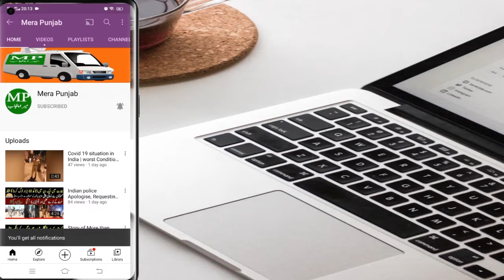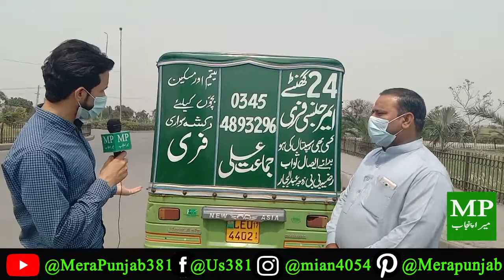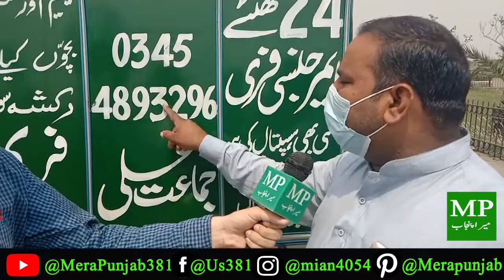24 Hours Free Rickshaw Ambulance Service |Wheel Chair Dene Wala Rickshaw Driver | Mera Punjab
24 Hours Free Rickshaw Ambulance Service |Wheel Chair Dene Wala Rickshaw Driver | Mera Punjab
Firdous Ashiq Awan Ne AC Sialkot Ke Sath Sahi Kya Ya Ghalat? Awam Ki Ne Faisla Sunaya diya
Indian Vada Pav (Wara Pao) Ka Pakistanis Ko Bhi Chaska Lag Gaya |VERY QUICK STREET FOOD
why we celebrate April fool |April Fool in Pakistan| Islamic Point of View Regarding April fool Day